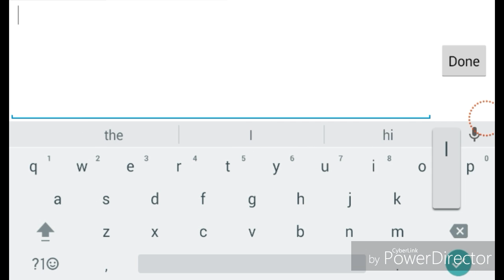Pixle Gun with Smokescreen 1507